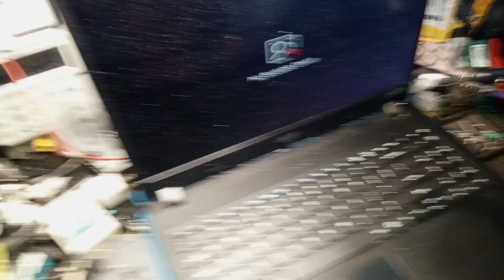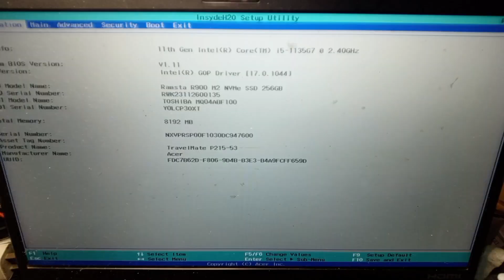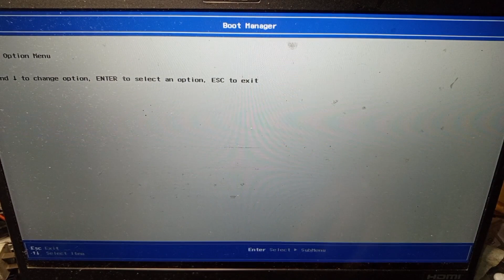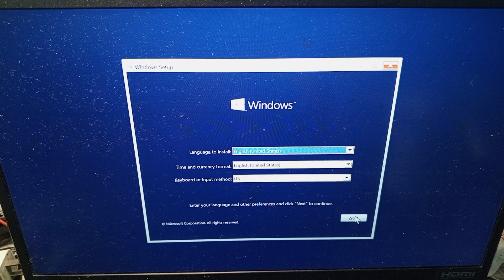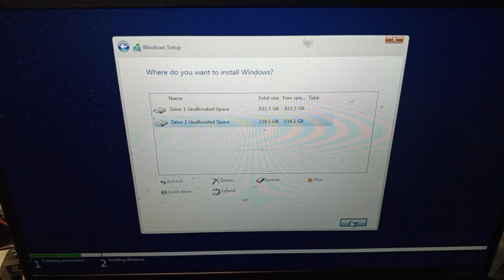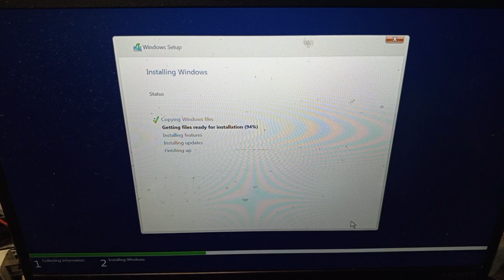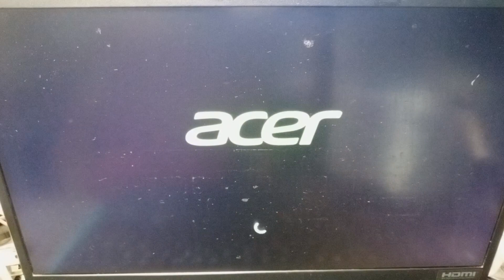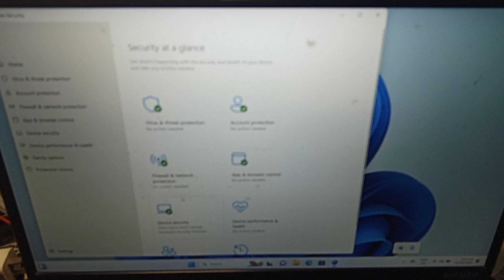Acer Travelmate SSD Replacement and format fixed